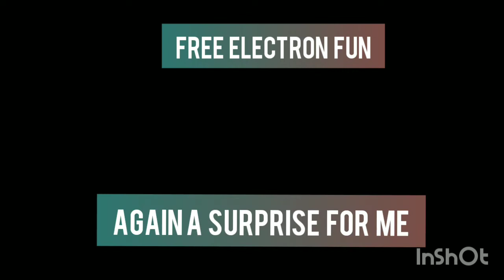Again a surprise gift for me || vlog || unboxing video,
Hello guys, today i got a surprise gift, so i am hear to share my happyness with you guys,

This is normal vlog hope you will enjoy, those who dont want to see video, le me tell you that, in this video their is rakhi gifted from my sister who is in Nigeria ryt now,
So again i am thanking to my only sister, preety, thank you preety.
Stay safe and keep on growing,
We all are with you.

Free electron fun
Instagram- kumar.Ajay1675 if you want to follow.